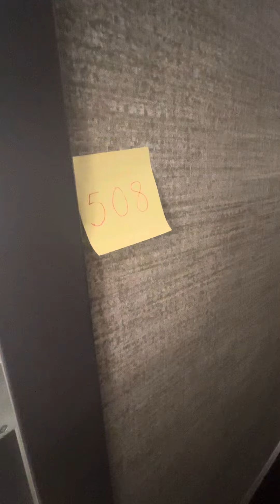5203 Center Blvd, Unit 508